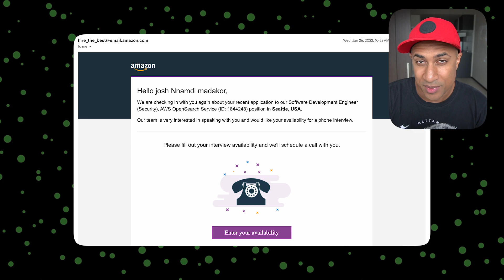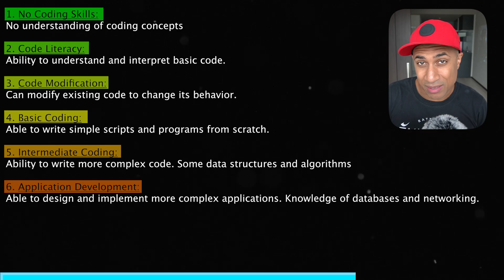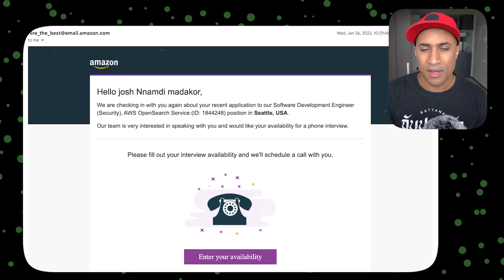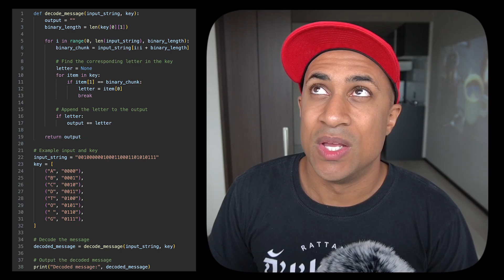Do I need coding for Cyber Security? [FINAL ANSWER, come fight me]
💻 Google Cybersecurity Professional Certificate 💻